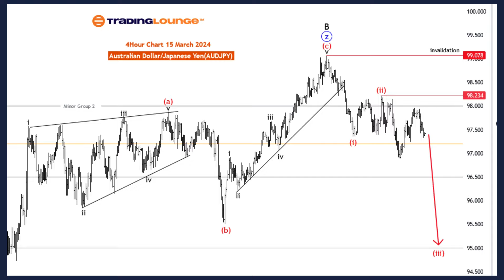Australian Dollar / Japanese Yen (AUDJPY) Elliott Wave Technical Analysis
AUDJPY Elliott Wave Analysis Trading Lounge Day Chart

Australian Dollar / Japanese Yen(AUDJPY) Day Chart

AUDJPY Elliott Wave Technical Analysis

FUNCTION: Trend

MODE: impulsive

STRUCTURE: Red wave 3

POSITION:  Blue wave 1

DIRECTION NEXT HIGHER DEGREES: red wave 4

DETAILS red wave 2 of 1 looking completed at 98.234, now red wave 3 of 1 is in play . Wave Cancel invalid level: 99.078

The AUD/JPY Elliott Wave Analysis for the day chart on 15 March 24, offers insights into potential price movements in the Australian Dollar/Japanese Yen currency pair, applying Elliott Wave principles within the framework of technical analysis.

Identified as a "Trend" scenario, the analysis suggests a focus on capturing and interpreting price movements aligned with the prevailing direction, indicating an ongoing upward trend in the pair.

Described as "impulsive," the "MODE" indicates that the current price action displays characteristics of impulsive waves within Elliott Wave theory. Impulsive waves typically represent strong and directional movements in the market.

AUDJPY Elliott Wave Analysis Trading Lounge 4 Hour Chart, 15 March 24

Australian Dollar / Japanese Yen(AUDJPY) 4 Hour Chart

FUNCTION: Trend

MODE: impulsive

The AUD/JPY Elliott Wave Analysis for the 4-hour chart on 15 March 24, offers insights into potential price movements in the Australian Dollar/Japanese Yen currency pair, utilizing Elliott Wave principles within the framework of technical analysis.

Identified as a "Trend" scenario, the analysis focuses on capturing and interpreting price movements aligned with the prevailing direction. This suggests an emphasis on identifying opportunities to participate in the ongoing upward movement in the pair.

Described as "impulsive," the "MODE" indicates that the current price action exhibits characteristics of impulsive waves within Elliott Wave theory. Impulsive waves typically represent strong and directional movements in the market.